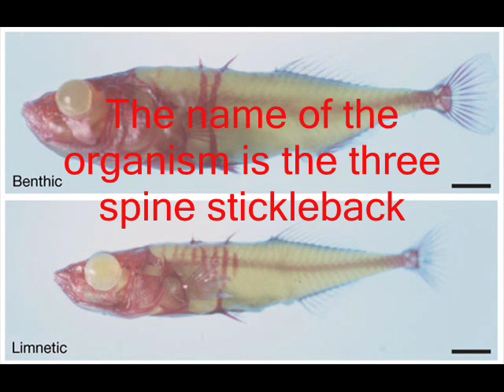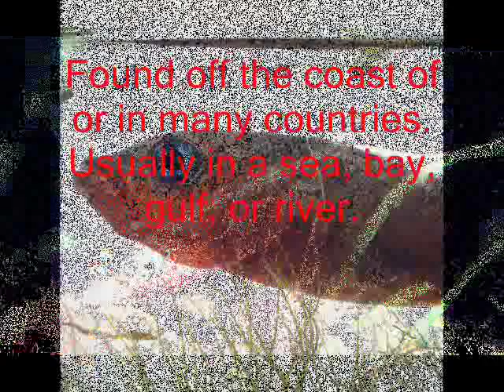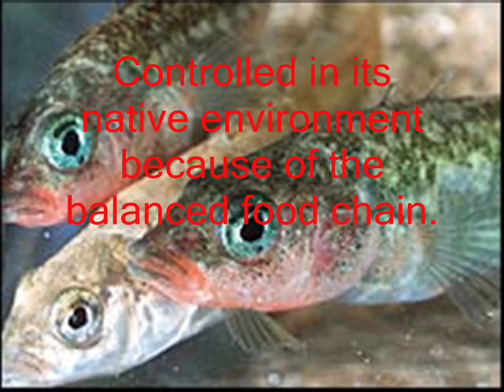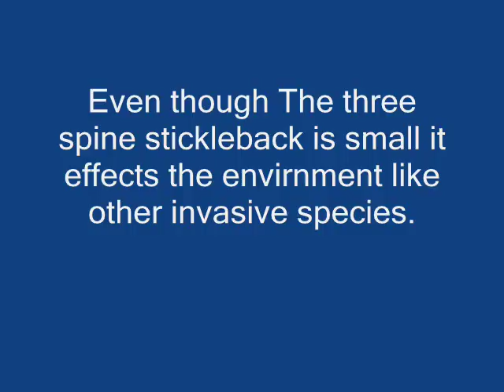stickleback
for biology